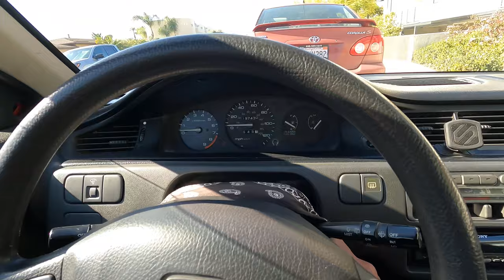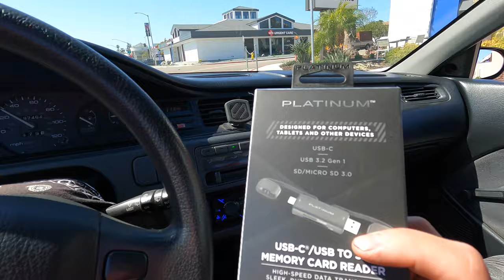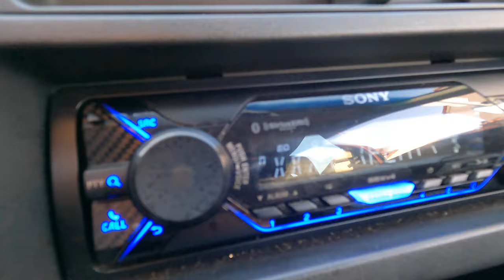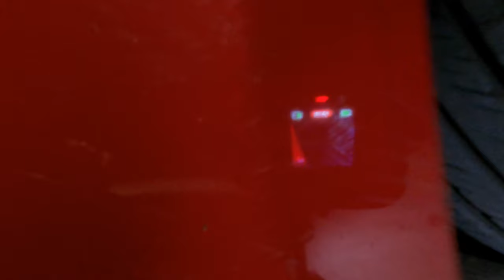Static Hatch Goes Lip To Fender!!!!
Got bored and decided to mess with the fitment and get it sitting lip to fender. Bought some 4" 18k Swift springs and put them on as well.